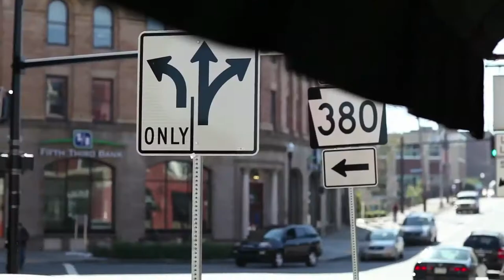Waffle Wopp 2012 New Season Trailer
Check out the NEW Season of the Waffle-Wopp! Pittsburgh's ONLY live, teen magazine talk show! produced and hosted by young people. It's provocative, engaging and just plain fun! With live music, guest artists, insightful interviews, games and prizes, Hip-Hop On Lock & Pittsburgh teens are bridging the gap with meaningful conversation & artful dialogue.

HIp Hop on L.O.C.K. is an award-winning arts education program that works with students (K-12). The L.O.C.K. stands for leadership development, organizational skills, cooperative economics and knowledge of the music business; these tenents are the prinicples of the program which we teach every student. Students in the program are tasked with using each of these tenets in the program as they must create a viable mock record company from conception to creation.

The program also has branch programming including L.O.C.K.Down Radio, which airs weekly from 88.3 WRCT-FM on CMU's campus. The Waffle Wopp is also branch programming that is currently filmed at the Waffle Shop.

We work with a lot of students in various schools: Pittsburgh Public Schools, The Ellis School, Winchester Thurston, Propel Schools, and the area's alternative schools. We encourage the children to build relationships with one another, because diversity is key. We also do not take a certain type of student. We take all students, because if a failing student can become friends with an academically achieving student, it is likely that the failing student will become responsible and begin to study. Our data has shown that 80 percent of students in the program improved their grades and behavior.

We serviced more than 2,000 students last year and hope to do more this year